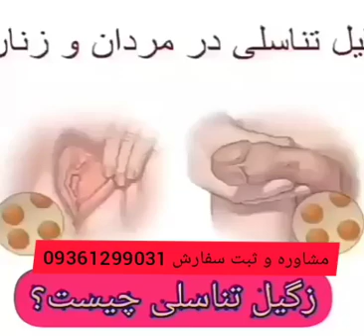آمار قطعی کرونا در ایران ثبت شد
جهت مشاوره و ثبت سفارش با شماره 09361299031تماس بگیرید